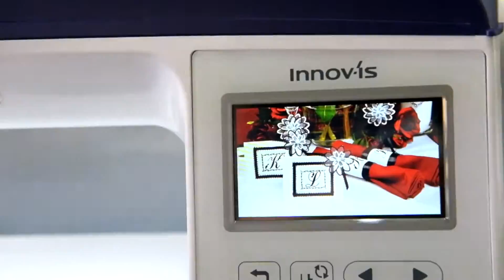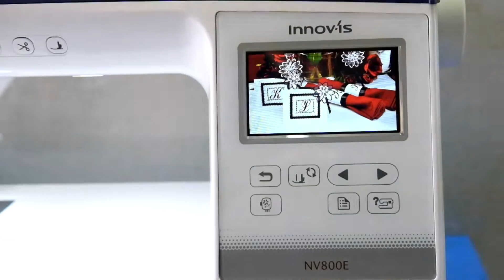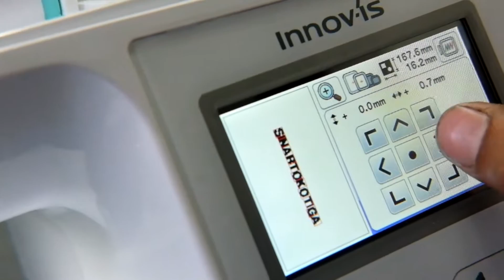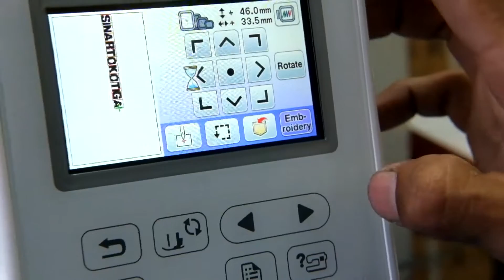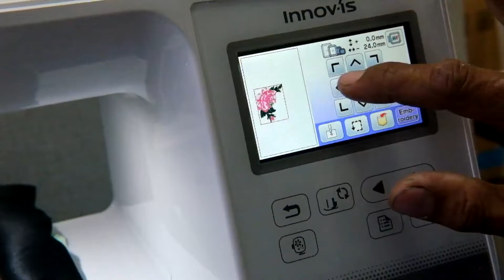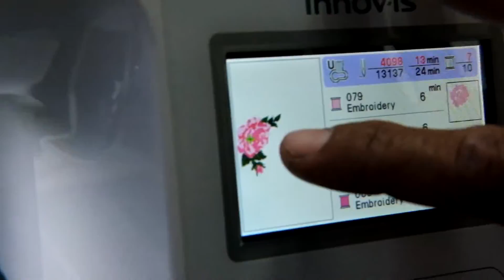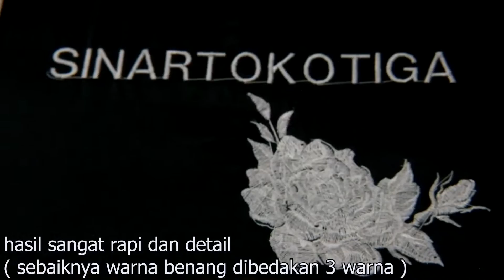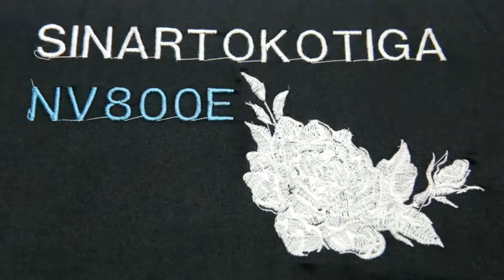layar full color + area bordir luas, nice.. BROTHER INNOVIS NV 800E PORTABLE | SINAR TOKO TIGA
MESIN BORDIR KOMPUTER PORTABLE OTOMATIS BROTHER INNOV-IS NV 800E

Mesin Bordir BROTHER NV 800E memiliki Bidang Area Bordir yang Luas, dengan Bidang Area Membordir yang lebih lebar dibandingkan Produk lain, memudahkan Pengguna mengerjakan Project Membordir dengan Bahan yang Lebar, Area Bordir hingga 260mm x 160mm ditambah dengan kecepatan extra tinggi 850 spm serta kemudahan mengontrol melalui Layar Monitor Touch Panel untuk Proses Edit, Review dan Bahkan Menambahkan Design Bordir dengan amat Ringkas

Merk : BROTHER (JAPAN)
Tipe : Innov-Is NV 800E
Mesin Bordir Computerised Portable

Spesifikasi dan Feature:
- 138 Design Bordir In-Built
- 11 Font Bordir Huruf dan Angka
- Kecepatan Bordir Hingga 850 s.p.m
- Area Bordir 260mm x 160mm
- On - Screen Editing di Panel Monitor Layar Sentuh
- USB Port untuk Transfer Design Bordir Custom
- Sistem Bobbins Atas
- Fully Advanced Auto Needle Threader
- Sistem Threading F.A.S.T - Efisien dan Sangat Ringkas
- Touch Panel LCD Berwarna
- Tombol Pengangkat Sepatu

SINAR TOKO TIGA MESIN JAHIT
Seberang Alfamart , jalan toko tiga nomor 45 daerah asemka pancoran glodok